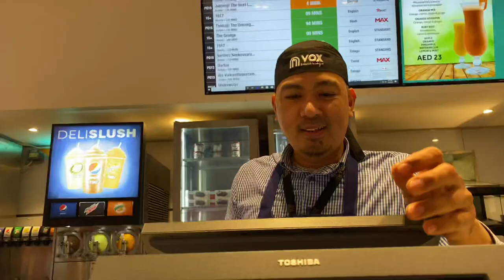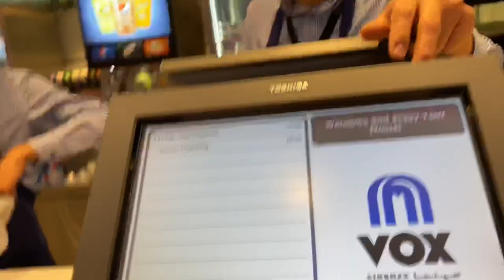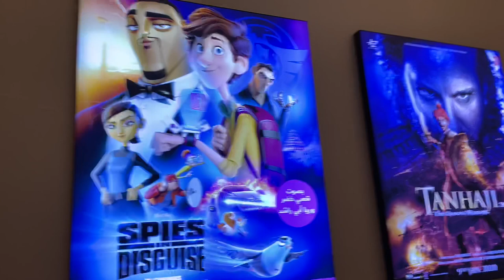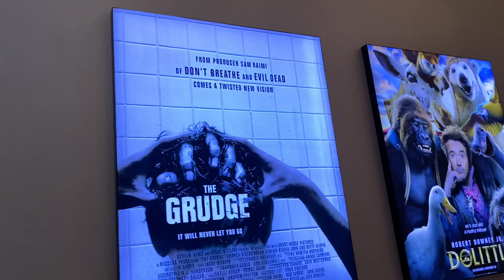Dubail Vlog #7 : Si Mister sa trabaho.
Hi everyone! We are Filipino/Pinoy married couple living in Dubai. We will be sharing our journey here in UAE as a married couple. We're happy to share our interests like cooking and traveling. We're sharing our pet’s stories too!

Help us grow our family here❤️